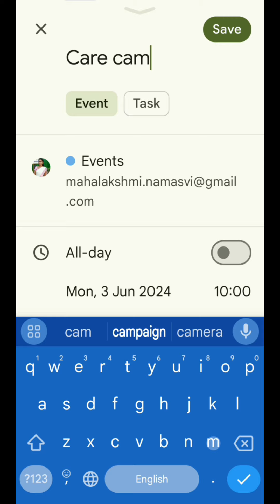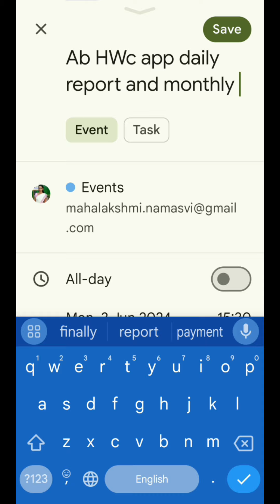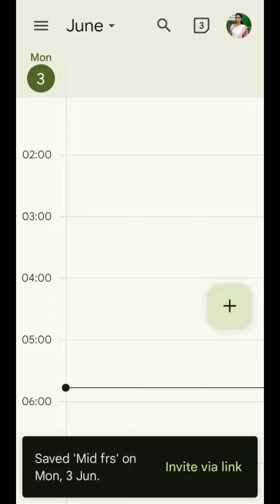CHO Online work plan today/How to schedule the work daily